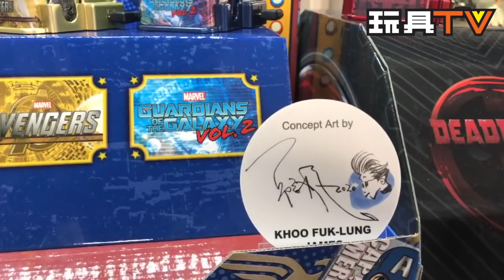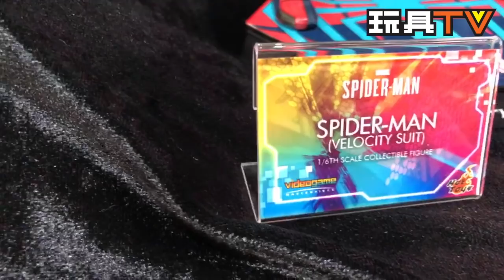Hot Toys Summer Showcase 2020 會場直擊！TOYSTV Live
Production: TOYSTV Production Team
Program host/Guest:Toyswalker-Dick.Po, DMS, 嘉, Ricky
Produced by: Bryan Lo, Toyswalker-Dick.Po